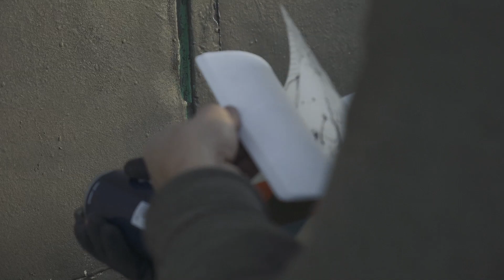GRAFFITI TV 003: GOUGE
This new Graff TV episode features non other then Gouge from Stockholm, Sweden. Hope you will like it, and feel free to suggest names for upcoming episodes!

GRAFF TV is a series of graffiti videos capturing the style and techniques of some of the best and most interesting writers around the world. From simple new school styles to futuristic 3D-burners or playful naive pieces. Follow the process from sketch to finished piece, all cut down and compressed to three minutes episodes.